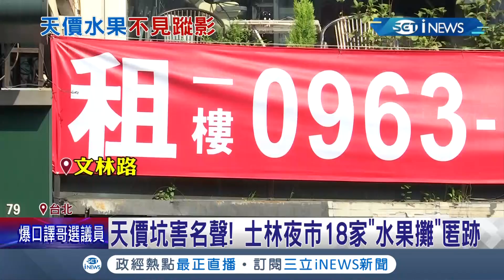天價坑客重創名聲！士林夜市湧現"骨牌式退租潮" 18家水果攤全部消失 商圈協會承諾不再讓天價攤商進駐│記者 吳雅婷 林煜哲│【台灣要聞。先知道】20210417│三立iNEWS